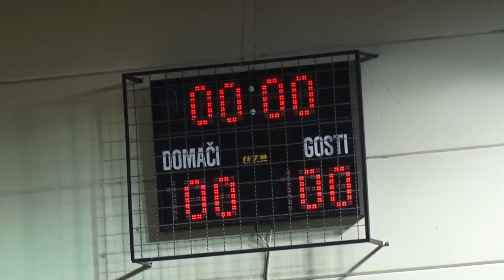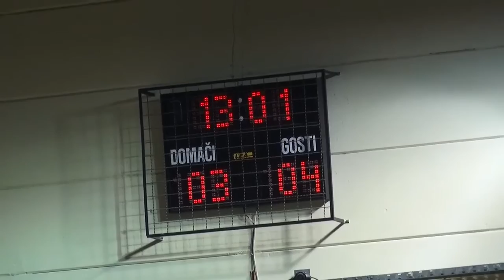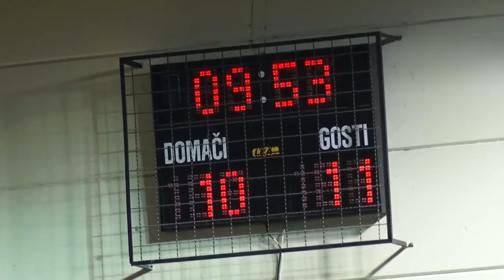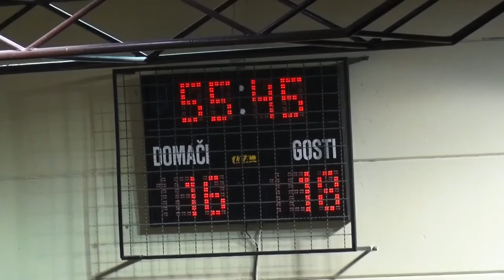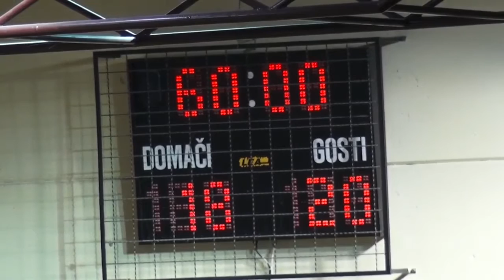20. KROG - 2016/2017: 1.A DRL - MOŠKI: RD URBANSCAPE LOKA : RK TRIMO TREBNJE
Video posnetek tekme 20. kroga 1.A DRL med RD URBANSCAPE LOKA : RK TRIMO TREBNJE. Več informacij o tekmi na